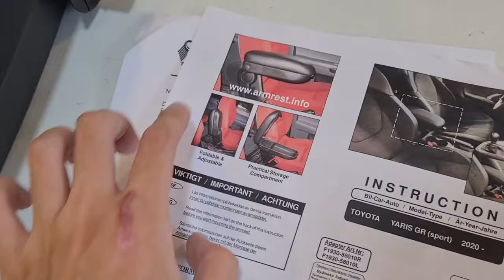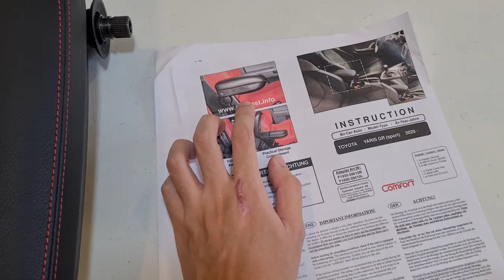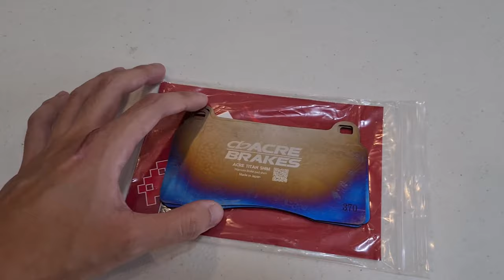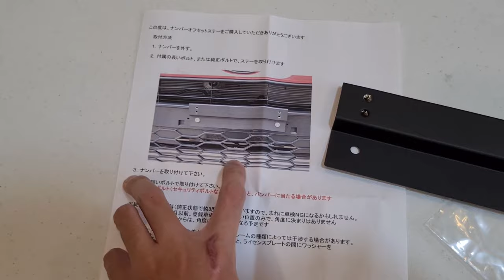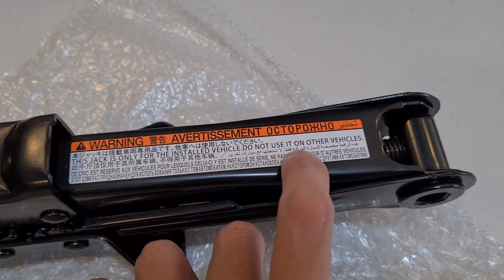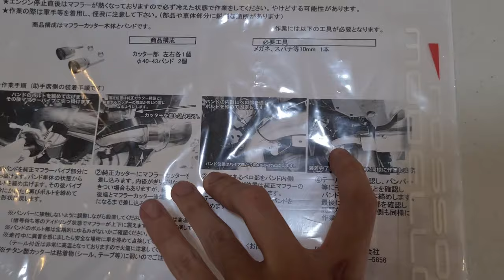THE BEST GR YARIS ARMREST! - (The Unboxing Ep. 9)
For this 9th episode of THE UNBOXING, we unbox the following parts for the GR Yaris platform:

1. Comfort Armrest System
2. Acre Brakes titanium brake pad shims
3. Okuyama Carbing tow hooks
4. YR Advance plate holder
5. OEM jack & tools
6. Rosso Modelo muffler tips
7. FJCraft trunk mat (long split)

If you're in the Philippines and want to purchase any of the parts that we've featured, send your inquiries through this link:

Which of these parts did you like? What parts do you want to see in the future?

0:00 Welcome back!
0:21 Comfort Armrest System
2:55 Acre Brakes titanium brake pad shims
3:31 Okuyama Carbing tow hooks
4:46 YR Advance plate holder
5:54 OEM jack & tools
6:40 Rosso Modelo muffler tips
7:46 FJCraft trunk mat (long split)